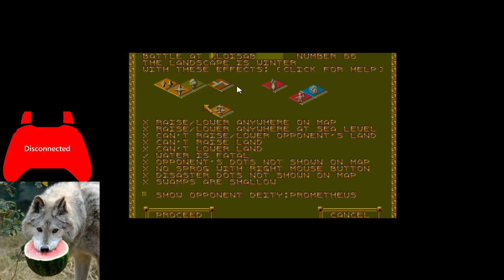Atari ST - Populous II (Battle 57 to 66)